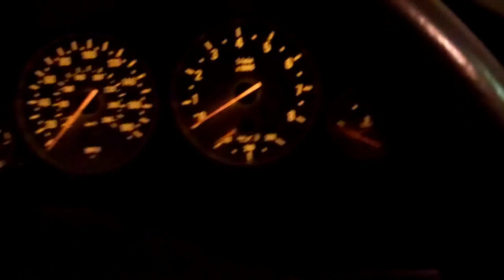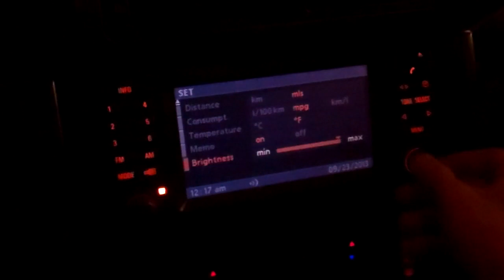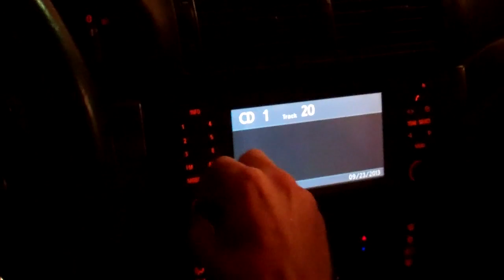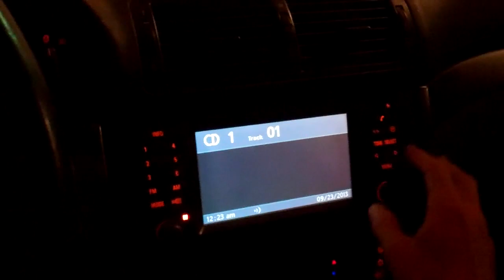BRAKING BAD IS AWESOME 9/22/13 - Day 1,016